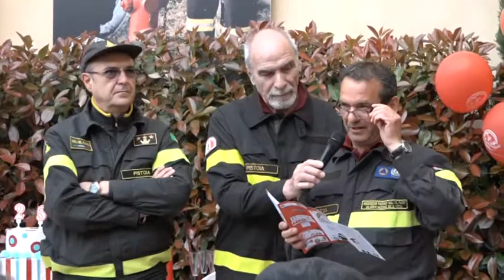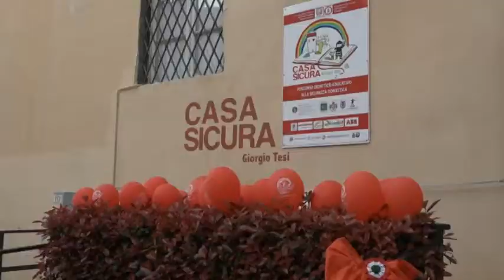FESTA PER IL COMPLEANNO DI CASA SICURA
Una festa con diverse iniziativa per il quinto compleanno di Casa Sicura Giorgio Tesi, la struttura didattica dei Vigili del Duoco a Pistoia dedicata alla prevenzione degli infortuni domestici e alla diffusione della cultura della sicurezza.